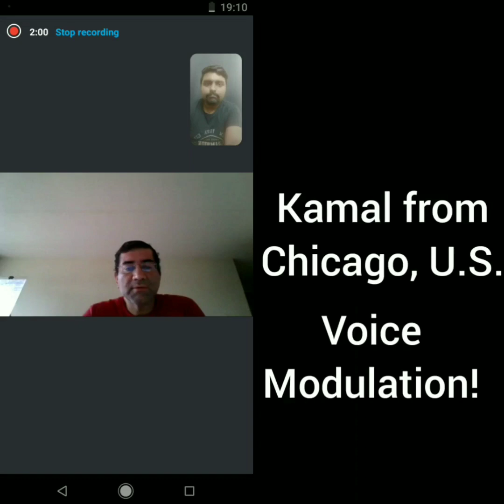VoiceOver Dubbing Course feedback by Shruti, Thane - Bharatkumar Thanvi, Voice Modulation Training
Training courses in Singing, VoiceOver, Dubbing, Acting, Mimicry, Radio Jockey, Anchoring, Public Speaking, Voice Modulation, Voice Techniques.
#100%PlacementAssistance

About Voice Modulation Training

Voice Modulation Training Institute aims to 'Enhance Your Voice!' and gives you that perfect training that helps you to - 'Engage Your Audience!' and win their Hearts!

Course we offer

In Mumbai / Thane Training Centers

In Mumbai we have 10 centers for conducting our courses - Andheri, Borivali, Dahisar, Jogeshwari, Goregaon, Mira Road, Mumbai Central, Virar, Thane and Mulund. The courses are completely practical, in-depth training, only experienced faculties providing training and we also provide placement opportunities during and after the course in Voice-Overs, Dubbing, Radio Jockey, Anchoring, Acting, Mimicry, Voice Modulation etc. Feel free to call us for free counselling, call .

All India Training Centers

Online courses in also available at discounted fees, you can attend courses at your convenience!Â  The courses are completely practical, in-depth training, only experienced faculties provide training and we also provide placement opportunities during and after the course in Voice-Overs, Dubbing, Radio Jockey (R.J.), Anchoring, Acting, Mimicry, Voice Modulation etc. Feel free to call us for free counselling, call .